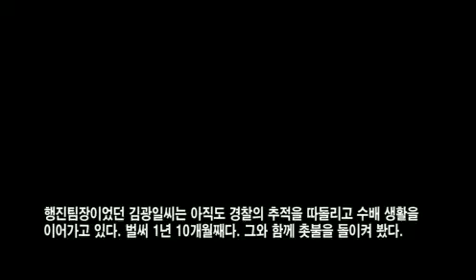[하니뉴스] 잊혀가는 촛불, 잊혀가는 수배자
마지막 광우병 대책회의 체포 대상 김광일씨
MB가 내게 들씌운 족쇄, 끝까지 저항할 것